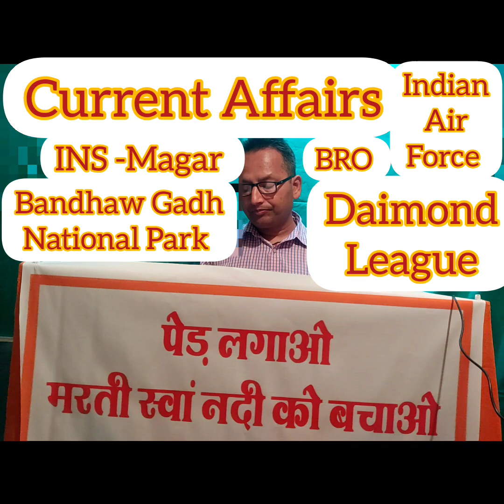currentaffairs army ssc bank viral youtubeshorts youtube india youtuber instagram love